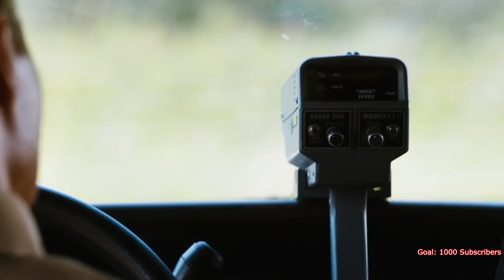"3D" "VR" 360 Sonic Movie(Cellphone/VR Glasses/Google Cardboard Recommended)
I'd really appreciate it! Sorry it's my attempt on making it "3D" "VR" 360 for everyone, so it's bad. Optimal Results: Wear VR Glasses/Google Cardboard or just watching on your Cellphone. Still need to figure out how to Zoom Out in Youtube.

💕💕💕Want to Thank Me or enjoy my videos?💕💕💕

Description below: Movie Release: Feb 14 2020

He’s a whole new speed of hero. Watch the new horrible (In my opinion) trailer for Sonic The Hedgehog, in theatres next year on February.
I can't wait to watch this comedy.
What do you think the animation will be like?